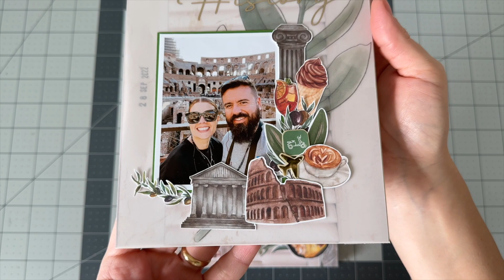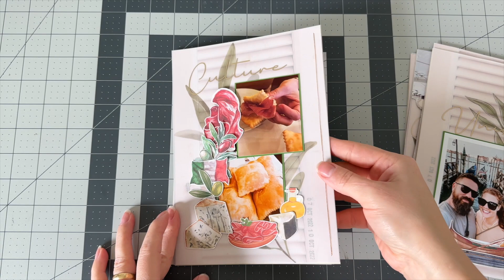Six cohesive Scrapbook Layout | Scrapbook Process Video Layout | Travel Scrapbook Layout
In this video, I'm excited to share six mini scrapbook layouts I created for my photo album about Italy. As a travel enthusiast and a scrapbooker, I love documenting my adventures and memories in creative ways.

In this video, I'll take you through the step-by-step process of creating each layout, including the materials and techniques I used. You'll see how I incorporated different elements, such as vellum papers, stickers, die cuts, and embellishments, to bring each layout to life.

From the fascinating monuments of Rome to the picturesque canals of Venice, each layout captures a unique aspect of my trip to Italy. Whether you're a seasoned scrapbooker or a beginner, I hope these mini layouts inspire you to create your own travel-themed scrapbook pages.

Sweet Paper Crafts ♡

♡ Tools and supplies:
Vellum Paper